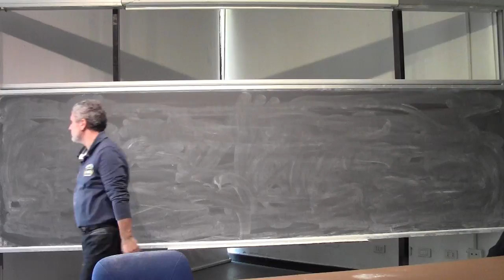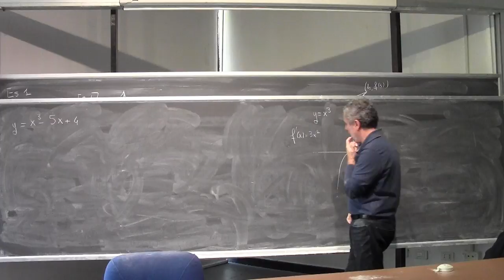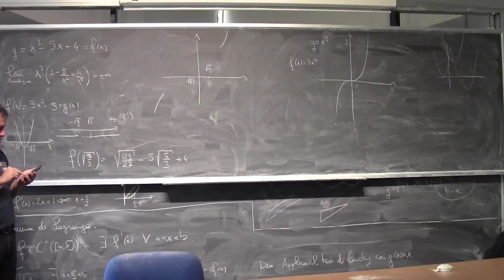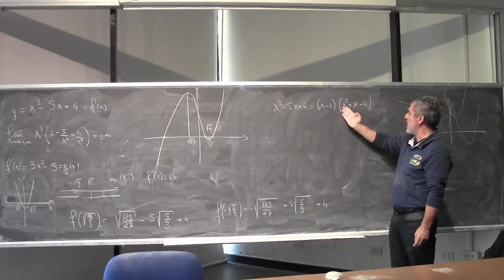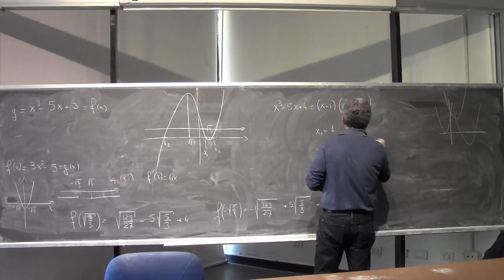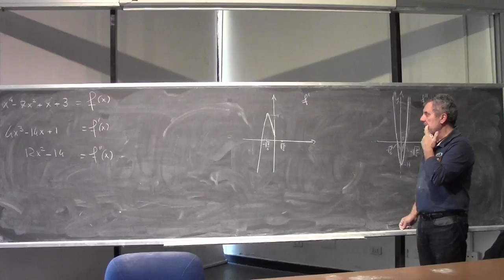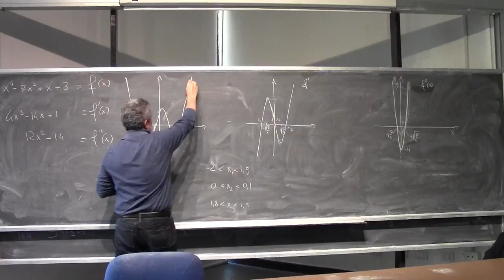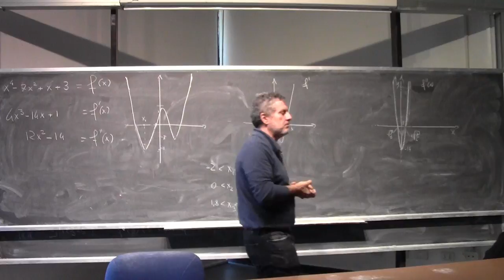Analisi Matematica I Lezione 25b